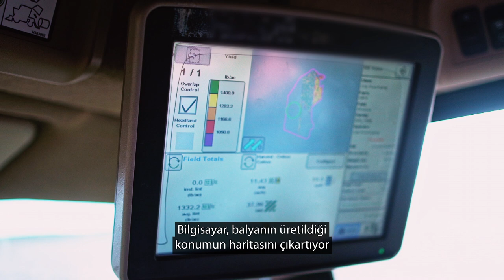ABD Pamuk Hasatı - Joe Huerkamp | COTTON USA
ABD'li pamuk çiftçisi Joe Huerkamp, en yüksek kalitedeki pamuğu - daha uzun, daha güçlü liflerle kirlenmeden - üretmeye çalışmaktadır.

Her yıl araziyi daha iyi ve daha yeşil bir halde bırakmak için yenilikçi ve sürdürülebilir hasat yöntemleri kullanmaktadır.